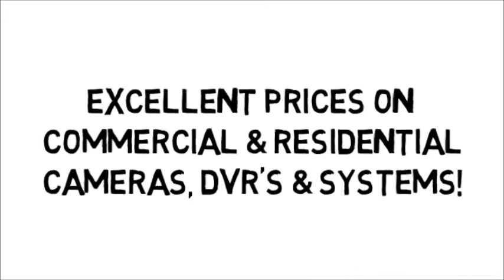CCTV Security Camera Systems Albany, New York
Wholesale security camera systems, cloud dvr's, night vision cameras, home security cameras, commercial security cameras, and professional CCTV Security Camera installations throughout Albany, New York and surrounding cities. Contact our friendly staff for free CCTV Security System Design and tech support at CCTVNinjas.com